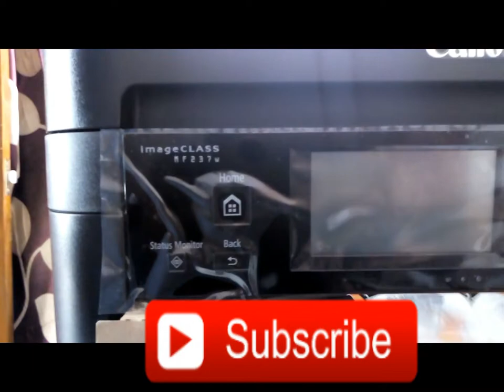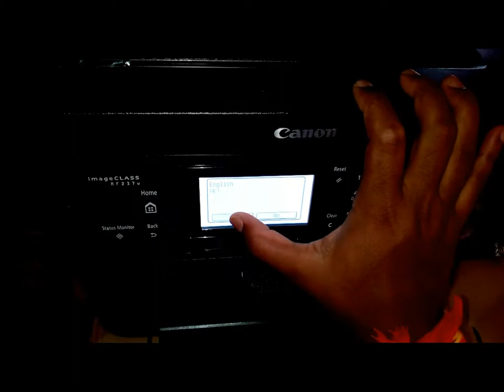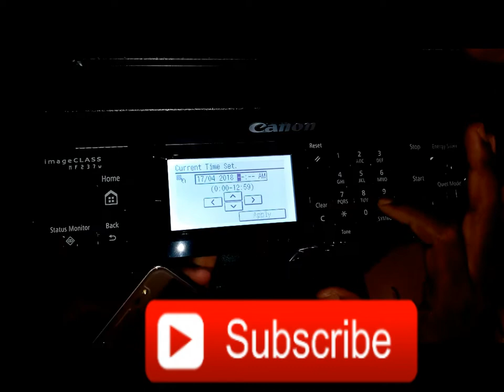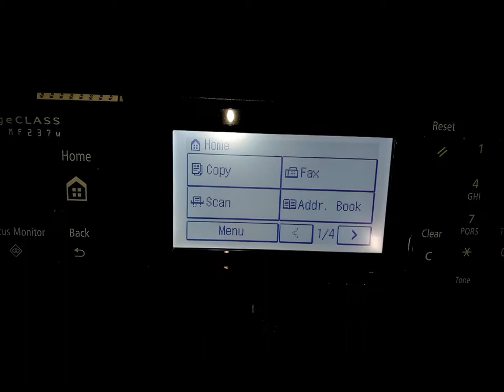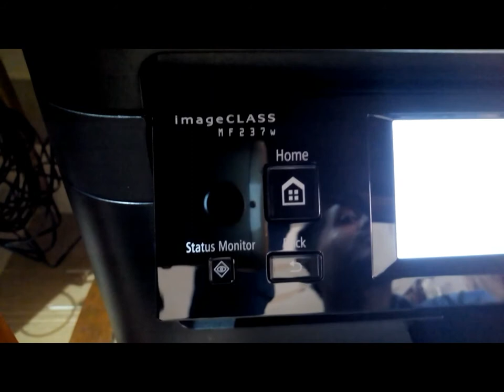CANON LASERJET MF237W UNBOXING & SETUP STEP BY STEP.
Monochrome Laser Beam Printing
Print Speed (A4) 23ppm
Print Resolution 600 x 600dpi
Print Quality with Image Refinement Technology 1,200 x 1,200dpi (equivalent)
Warm-Up Time (From Power On) 13.5secs. or less
First Print Out Time (FPOT) A4 Approx. 6.0secs.
Recovery Time (From Sleep Mode) 2.0secs. or less
Print Language UFR II LT
Print Margin 5mm-top, bottom, left and right (Other sizes than Envelope)
10mm-top, bottom, left and right (Envelope)
COPY
Copy Speed (A4) 23ppm
Copy Resolution 600 x 600dpi
First Copy Time (FCOT) A4 Approx. 9.0secs.
Maximum Number of Copies  Up to 999 copies
Reduce / Enlargement 25 - 400% in 1% increments
Copy Features Memory Sort, 2 on 1, 4 on 1, ID Card Copy
SCAN
Scan Type Colour Contact Image Sensor
Scan Resolution Optical Up to 600 x 600dpi
Driver Enhanced Up to 9,600 x 9,600dpi
Maximum Scan Size Platen Glass Up to 216 x 297mm
Scan Speed (*2) Platen Glass Approx. 3.0secs. per sheet  (mono)
Approx. 4.0secs. per sheet (colour)
ADF (A4) 20 / 15ipm (mono / colour)
Colour Depth 24-bit
Pull Scan Yes, USB and Network
Push Scan (Scan To PC) with MF Scan Utility Yes, USB and Network
Scan To Cloud Yes, MF Scan Utility
Scan Driver Compatibility TWAIN, WIA, ICA
SEND
FAX
Modem Speed Up to 33.6 Kbps
Fax Resolution Up to 200 x 400dpi
Compression Method  MH, MR, MMR
Memory Capacity (*3) Up to 256 pages
One-touch Dial 4 dials
Coded Dials Up to 100 dials
Group Dials / Destinations Max. 103 dials / Max. 50 destinations
Sequential Broadcast  Max. 114 destinations
Duplex Fax (TX) No
Receive Mode Fax Only, Manual, Answering Machine, Fax / Tel Auto Switch
Memory Backup Permanent Fax Memory Back-up
*This function only supports forwarding to another fax machine.
PAPER HANDLING
Auto Document Feeder (ADF) 35 sheets (80g/m2)
Available Paper Size for ADF A4, B5, A5, B6, Letter, Legal
(Min. 105 x 148mm to  Max. 216 x 356mm)
Paper Input Standard Cassette
250 sheets
Multi-Purpose Tray 1  sheet
Paper Output (Based on 68g/m2)  100 sheets (face down)
Paper Size Standard Cassette
A4, B5, A5, Legal, Letter, Statement, Executive, Government Letter, Government Legal, Foolscap, Indian Legal
Custom (Min. 76.2 x 210mm to Max. 216 x 356mm)
Multi-Purpose Tray A4, B5, A5, Legal, Letter, Statement, Executive, Government Letter, Government Legal, Foolscap, Indian Legal
Custom (Min. 76.2 x 127mm to Max. 216 x 356mm)
Paper Weight Standard Cassette 60 to 163g/m2
Multi-Purpose Tray 60 to 163g/m2
Paper Type Plain, Heavy, Recycled, Color, Label, Index Card, Envelope
CONNECTIVITY & SOFTWARE
Standard Interface Wired High-Speed USB 2.0
10 / 100 Base-T Ethernet
Wireless  Wi-Fi 802.11b/g/n (Infrastructure mode, WPS Easy Setup, Direct Connection)
Network Interface Print LPD, RAW, IPP / IPPS, WSD-Print (IPv4, IPv6)
Scan WSD-Scan (IPv4, IPv6)
TCP / IP Application Services: Bonjour(mDNS), DHCP, BOOTP, RARP, Auto IP (IPv4), DHCPv6 (IPv6)
Management SNMPv1/v3 (IPv4, IPv6), HTTP / HTTPS, SNTP
Network security Wired IP / Mac address filtering, SNMPv3, SSL (HTTPS / IPPS), IEEE802.1x
Wireless WEP 64 / 128-bit, WPA-PSK (TKIP / AES), WPA2-PSK (AES)
Mobile Printing Capability Canon PRINT Business, Canon Print Service, Google Cloud Print™, Apple AirPrint™, Mopria® Print Service
Software Included Printer driver, Fax driver, Scanner driver, MF Scan Utility, AddressBook Tool, SSID Tool, Toner Status
GENERAL
Device Memory 256MB
Operational Panel 6-line Monochrome LCD Touch Screen
Dimensions (W x D x H) 390 x 371 x 360mm (Cassette closed)
390 x 441 x 360mm (Cassette opened)
Weight Approx. 11.5kg (without cartridge)
Approx. 12.1kg (with cartridge)
Power Consumption  Maximum 1,120W or less
During Operation (Avg.) Approx. 420W
During Standby (Avg.) Approx. 5.1W
During Sleep (Avg.) Approx. 1.2W (USB connection)
Approx. 1.3W (Wired LAN connection)
Approx. 2.0W (Wireless LAN connection)
Noise level (*5) During Operation Sound Pressure Level: 51.0dB
Sound Power Level: 6.5B
During Standby Sound Pressure Level: Inaudible(*6)
Sound Power Level: 43dB
Operating Environment Temperature: 10 - 30°C
Humidity: 20 - 80% RH (no condensation)
Power Requirement AC 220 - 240V (±10%), 50 / 60Hz (±2Hz)
Consumables (*7) Toner (Standard) Cartridge 337: 2,400 pages
(bundled: 1,700 pages)
Monthly Duty Cycle (*8) 15,000 pages